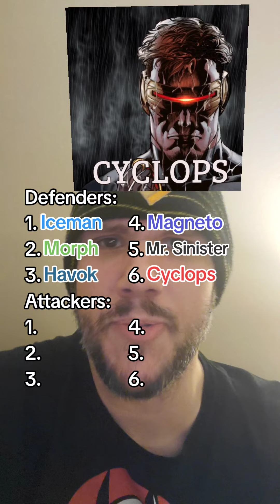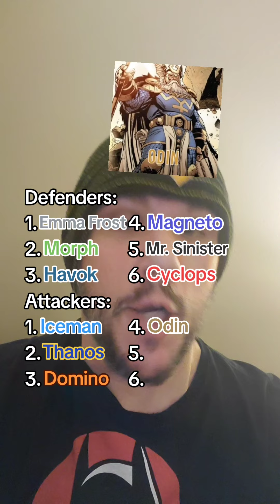6 X-Men vs. 6 Marvel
Can't wait for X-Men '97.